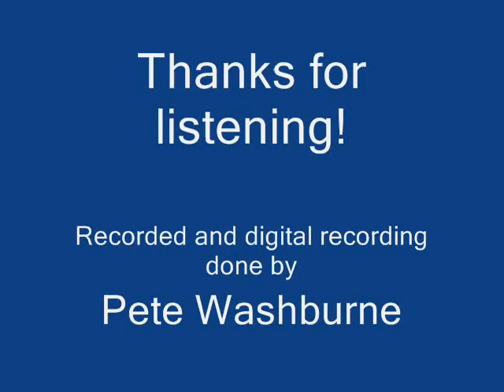Palladium - Guam Band Combo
Guam Band Combo led by bassist Pete Washburne featuring David Langett and John Miles on saxophone, Matt Carter on keyboards, Bob Plates on guitar and David Zygmunt on drums perfroming the Weather Report hit "Palladium."                   Recorded live on Guam in April 1979.